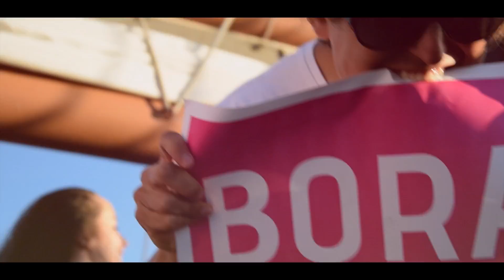Lisbon Beat Boat - The Sunset Session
The next round of the LISBON BEAT BOAT had a slightly different approach. Setting sail to a later hour resulted in a boat cruise into the the late evening / early night and enabled our beat boat fans to witness the stunning sunset over Lisbon. Due to the human nature, as soon as the sun vanished behind the horizon, people tend to go slightly more crazy than during daytime - and one can definitely see this on this after movie. Starting in a relaxed boat cruise manner, the party merged to a crazy rave and everybody went bonkers on this unforgettable night.

We could gather many testimonials ranging from "the best party of my life" to "this is the sh*t". Therefore we decided to resurrect the BEAT BOAT on September 7th.

Make sure to grab your ticket as early as possible - it's gonna be sold out real quick.
PRESALE starts at August 7th.

See you on the boat!

☞See the video on Vimeo and like the channel

☞ Special Thanks also to ELL and Auré for helping to film the event